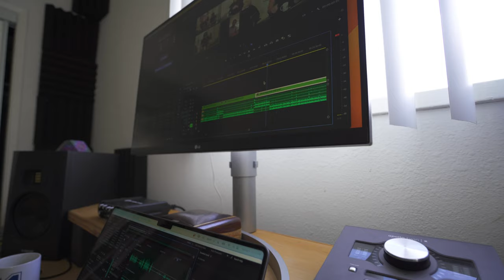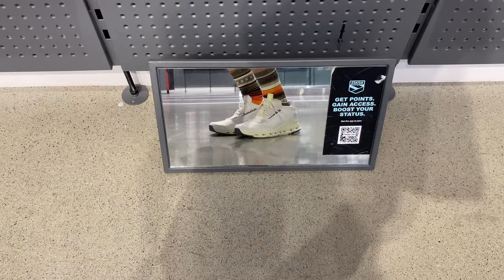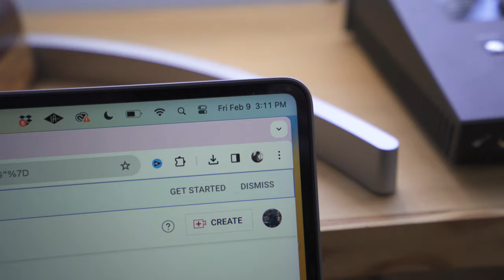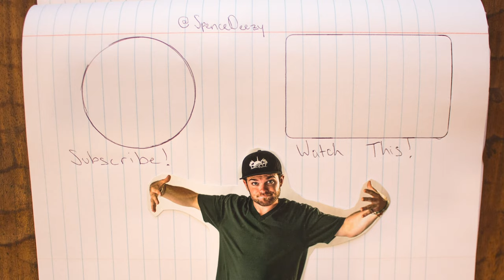Now THAT is Good Customer Service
Today I got new Running shoes

Also i'm sorry this vlog was posted so late, the past two days have been an absolute grind. I'm looking forward to super bowl Sunday.

Sol
RedLion Production